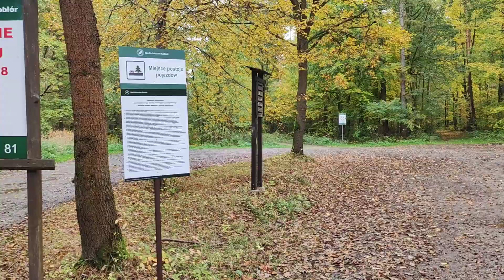Parking LEŚNY - Kobiór- Tychy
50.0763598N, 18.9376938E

🎥 If you’re seeking adventure and unique experiences in the wild, you've come to the right place!

🌟 Enjoyed our journey into the unknown? Become a part of the adventure beyond the screen by signing up for the CAMPBOXY CLUB newsletter
As a member, you'll unlock a treasure chest of benefits:
● FREE Universal Camping Box Plan
● Exclusive access to our secret map pinpointing unique tourist spots and secluded camping areas
● Regular updates filled with travel tips, hidden locations, and camping hacks

🚀 JOIN THE CAMPBOXY TRIBE:
Become a part of our community and unlock exclusive benefits:

● Newsletter: Stay updated with the latest in travel and camping.
● Exclusive Sleep Spots: Access our member-only list of unique locations for overnight car stays.
● Interactive Google Map: Explore unusual tourist attractions and hidden gems curated by our community.
● Camping Insights & Tips: Enhance your travel experience with our expert advice.
● Special Discounts: Save on gear and essentials as a valued member of our tribe.

💡 Note to Viewers:
We're dedicated to promoting sustainable and respectful travel practices. Remember to leave no trace and respect local regulations while exploring new locations. Happy travels!